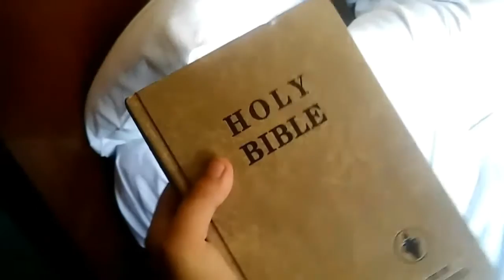Vegas vlog! (vlog #2)